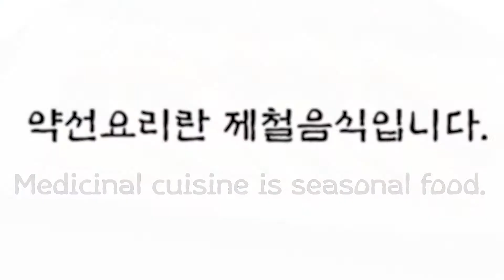[떡산적] - 재미있게 먹는 영양이 풍부한 요리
산적이란 쇠고기 따위를 길쭉길쭉하게 썰어 갖은 양념으로 간을 하고 꼬챙이에 꿰어서 불에 굽거나 번철에 지진 음식을 일컫는 말입니다.
적(炙)요리, 즉 양념한 생선이나 고기를 대꼬챙이에 꿰어서 불에 굽거나 번철에 지진 음식에서 분화, 발달된 조리법이라고도 합니다.
 떡산적은 이름 그대로 가래떡을 쇠고기와 각종 야채와 함께 꼬챙이에 꿰어 번철이 지져서 익힌 음식입니다.
가래떡은 다양한 음식의 재료로 사용됩니다. 예전에는 막 뽑아내어 따끈따끈한 가래떡을 참기름간장에 찍어 먹는 것이, 설날을 앞두고 일 년에 딱 한번 누리는 호사였습니다.
 그러나 요즘은 가래떡 요리를 언제나 수시로 먹을 수 있습니다.
떡국이나 떡볶이, 떡라면은 기본이고, 떡산적, 떡선, 떡갈비(갈비뼈 대신 떡에 양념다진고기를 붙인 것) 등 고급요리가 있는가 하면, 최근에는 소시지와 가래떡을 함께 고치에 꿰어 익혀서 소스를 뿌려먹는 소떡소떡, 그리고 짜장이나 스파게티 소스를 사용한 파격적인 떡볶이도 등장했습니다.
 개인적으로는 다양한 떡 요리의 탄생을 환영합니다.
우선 전통음식을 보존 발전시킨다는 점에서 좋고, 밀가루 빵보다는 쌀로 만든 떡이 건강에 좋으며, 줄어가는 쌀 소비의 촉진을 위해서도 좋겠지요.
떡과 소고기와 각종 야채를 함께 고치에 꿰어 익혀먹는 떡산적은 아이들과 재미있게 먹을 수 있는 영양이 풍부한 요리입니다. 저는 소고기 대신 표고버섯을 사용했습니다.

-재료-
떡볶이 떡 200g
오이 1/2개
당근 1/2개
불린 표고 4개
떡볶이 떡 밑간 : 소금&참기름 약간씩
양념장: 간장&다시마육수&설탕&맛술 1Ts씩,다진 파&다진 마늘&깨 1/2Ts씩,참기름 약간

1. 오이는 떡볶이 떡 크기만큼 썰어 씨는 제거합니다.
2. 당근과 표고는 떡볶이 떡 크기로 썰어줍니다.
3. 양념장을 만들어 잘 섞어 놓습니다.
4. 끓는 소금물에 당근과 오이는 살짝 데칩니다.
5. 떡볶이 떡은 말랑해질때 까지 데쳐 찬물에 헹굽니다.
6. 떡은 밑간 해둡니다.
7. 꼬지에 떡,당근,오이,표고,떡 순으로 꽂아줍니다.
8. 달군 팬에 기름을 약간 두르고 앞뒤로 양념장을 발라가며 구워줍니다.